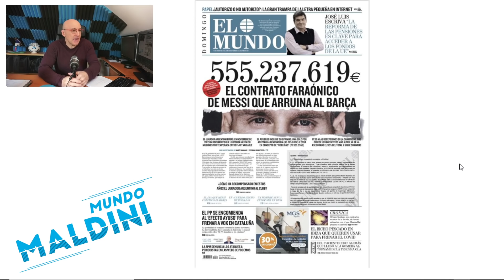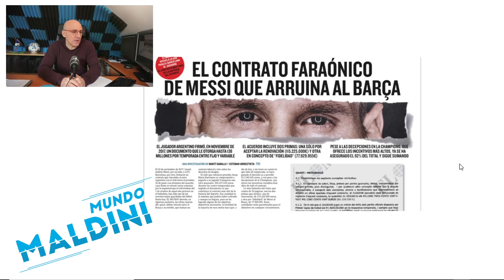MESSI Y LA FILTRACIÓN DE SU CONTRATO. ¿PRECIPITA EL ADIÓS AL BARCELONA?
El diario El Mundo acaba de publicar el contrato de Leo Messi, un gran trabajo periodístico que va a significar mucho. Lo que puede pasar ahora, detalles de Messi, del mercado futbolístico y mucho más. Espero vuestra opinión en los comentarios cracks! Seguro que habrá muchos.